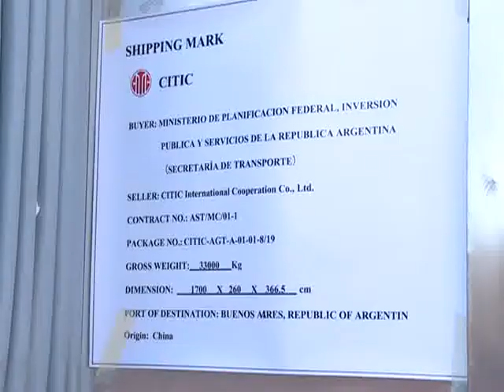Ramos dijo que "es preciso que Macri se ponga a trabajar" en el traspaso del subte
El secretario de Transporte, Alejandro Ramos, remarcó hoy que "necesitamos que el ingeniero Mauricio Macri cumpla su función, que se ponga a trabajar, que defina el interlocutor" para concretar con la Secretaría el traspaso de los subtes a la ciudad.
Fue durante la presentación de los nuevos vagones que serán incorporadas a la línea A de subtes.
El acto se realizó en la localidad bonaerense de Dock Sud, donde Ramos descartó que el Gobierno "le estuviera tirando" el servicio de subterráneos al Gobierno porteño, y resaltó que "a cualquier funcionario le gustaría que se lo tiráramos, como dicen, con 100 millones de dólares de inversión para la gente".
Agregó respecto del jefe de Gobierno de la Ciudad, que "parece que puede opinar de las definiciones de la presidenta (sobre YPF), pero no puede hacerse cargo de unas líneas de subte", dijo.
"Nosotros vamos a seguir invirtiendo y trabajando; por eso es necesario que cada uno haga lo que corresponda, que cada uno cumpla con la ley, que el gobierno de la Ciudad asuma el rol que tiene, así yo como secretario de Transporte me puedo ocupar de los problemas de la Nación, no de la Ciudad", agregó.
Consultado por la tragedia de Once, dijo que "en eso está trabajando la justicia, el que tiene que hablar es el Juez, nosotros estamos a disposición; hasta que no hable la Justicia seria irrespetuoso que yo diga algo", concluyó.